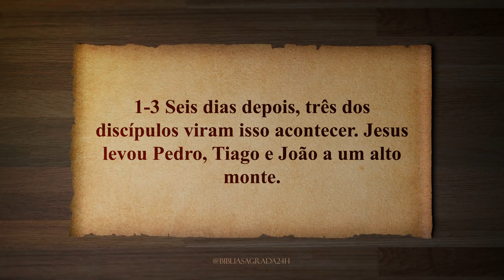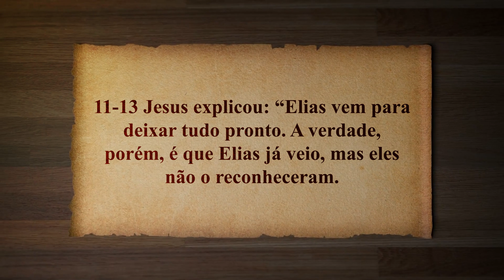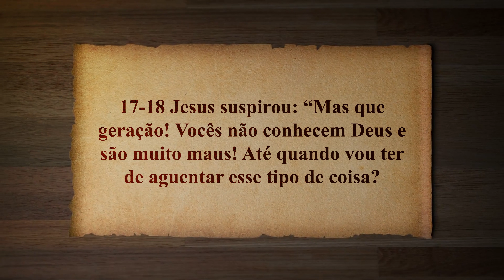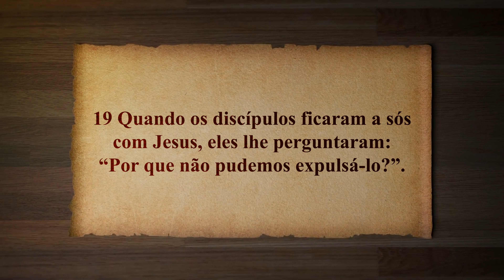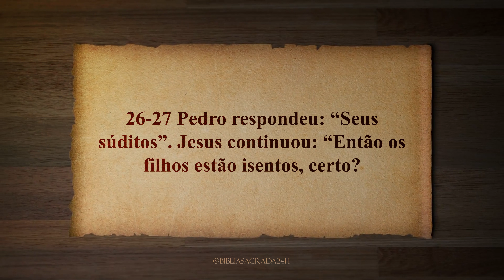Mateus 17 | A face resplandecente de Jesus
O Evangelho de Mateus é o primeiro livro do Novo Testamento da Bíblia e é um dos quatro Evangelhos que narram a vida, os ensinamentos, a morte e a ressurreição de Jesus Cristo. É considerado o mais "judeu" dos quatro Evangelhos, pois foi escrito com o objetivo de provar aos leitores judeus que Jesus é o Messias prometido no Antigo Testamento.

O autor do Evangelho de Mateus é tradicionalmente identificado como Mateus, um dos discípulos de Jesus, também conhecido como Levi, o cobrador de impostos, que foi chamado por Jesus para segui-lo. O Evangelho foi escrito em torno do final do primeiro século, provavelmente entre os anos 70 e 80 d.C.

O Evangelho de Mateus começa com a genealogia de Jesus, traçando sua linhagem desde Abraão até José, seu pai terreno. O foco inicial do evangelho é estabelecer a identidade de Jesus como o Messias e cumpridor das profecias do Antigo Testamento.

O livro é organizado de forma a apresentar os ensinamentos de Jesus em cinco grandes discursos, que são conhecidos como "Sermões".

O Evangelho de Mateus culmina com a narrativa da morte e ressurreição de Jesus, bem como a grande comissão, onde Jesus ordena que seus discípulos vão e façam discípulos de todas as nações.

Em resumo, o Evangelho de Mateus é um relato detalhado da vida e dos ensinamentos de Jesus Cristo, projetado para estabelecer sua identidade como o Messias prometido e ensinar princípios morais e espirituais aos seus seguidores. Ele desempenha um papel fundamental na fé cristã e é amplamente lido e estudado em todo o mundo.

Bíblia Sagrada em áudio com texto
Canal Bíblia Sagrada 24h